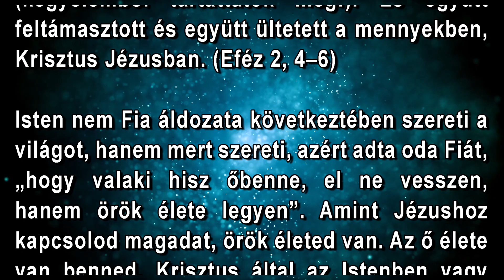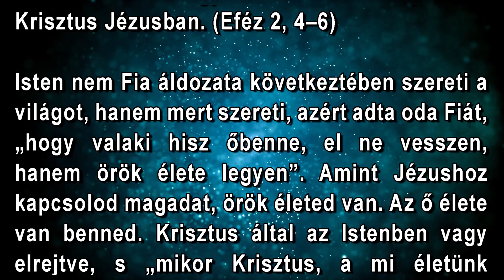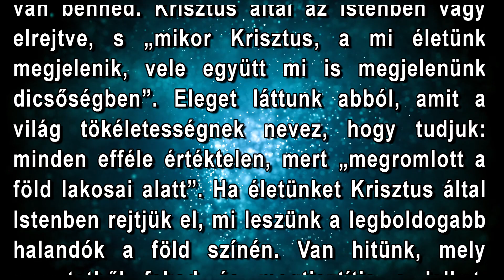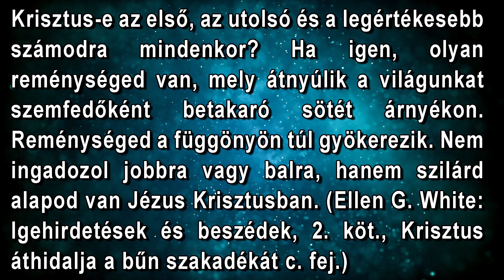Október 29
"Az Isten gazdag lévén irgalmasságban, az ő nagy szerelméből, mellyel minket szeretett, minket, akik meg voltunk halva a vétkek miatt, megelevenített együtt a Krisztussal (kegyelemből tartattatok meg!). És együtt feltámasztott és együtt ültetett a mennyekben, Krisztus Jézusban." (Eféz. 2,4–6 )